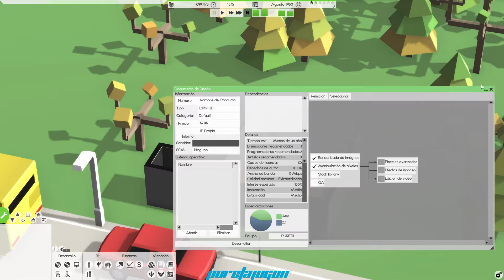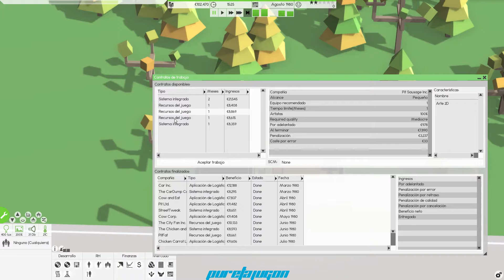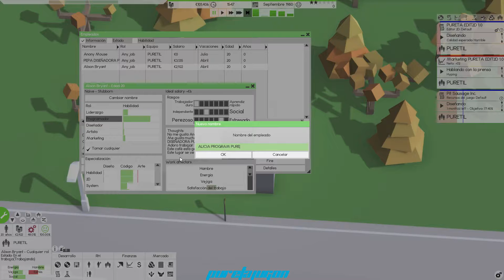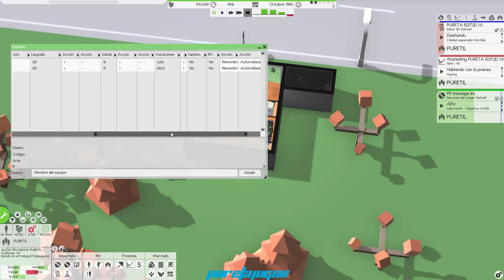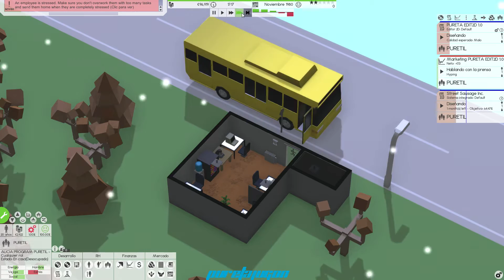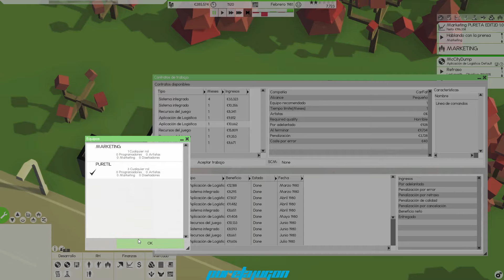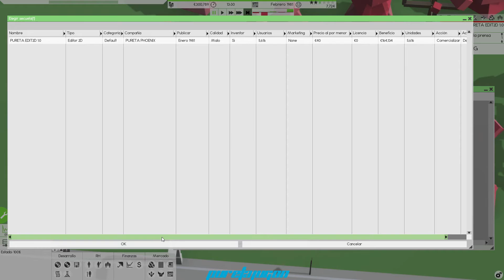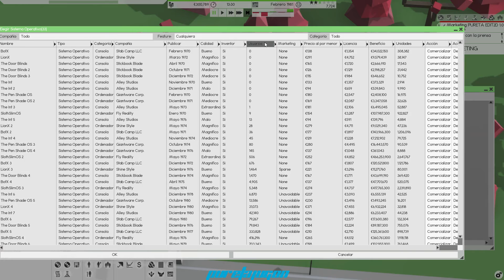SOFTWARE INC EP2 | PRIMER PROYECTO | GAMEPLAY ESPAÑOL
Un like siempre ayuda al canal.
Mantener un canal necesita de un equipo informatico de altas prestacioens apra emitir directos y hacer grabaciones an alta caldiad, si quieres que el canal tenga contenido de calidad y puedes:
Puedes hacer unaa donación para ayudar al canal con la cantidad que quieras:
En este episodio 2 asumimos algun riesgo y empezamos un proyecto para no perder comba con la competencia en Software Inc.
Normas del canal:
Cualquiera de los puntos abajo descritos son motivos de bloqueo y baneo del canal:
★Insultos o falta de respeto
★Temas relacionados con la pireteria o descargas ilegales
★ Cualquier comentario sobre algun tema ya aclarado en algun video o tutorial no será contestado
★ Lenguaje inapropiado
★ Spam
★ No me pidas correos, ni privados, ni Skype
★ Molestar en el chat la buena dinamica del chat en los directos
Puedes ayudar haciendo una pequeña donación para seguir con el canal y poder añadir juegos o addons :

mira en google todos los videos de mi canal

MI PC
I7 4790k
MSI Gaming 6 z97A
16Gb RAM DDR3
GTX 970
Fuente 850W
2 SSD Raid 500Gb
1 SSD 250Gb
1 SATA 1 TB
ADDONS PREPAR3D
Active Sky Next
GTN 750 ( VFR)
UT2 ( Cuando no velo en IVAO)
Track IR
Ezdok camera
REX 4
REX Soft Cloud
PFPX
Plan G ( VFR)
GSX
FS PASSANGERS
Diversos escenarios ORBX
Global Vector
Pro ATC X ( para alagunos vuelos IFR)